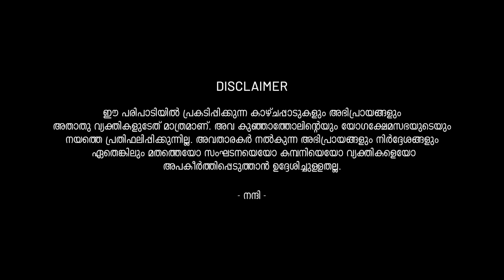നമ്പൂതിരിമാരുടെ പുരാതന കലാരൂപമായ സംഘക്കളിയുടെ ചരിത്രവും സാഹിത്യവും പുരാതനമലയാളവും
പാനേങ്കളി അഥവാ സംഘക്കളി അഥവാ യാത്രകളി ഇതിനു മുമ്പൊരു പ്രഭാഷണത്തിലൂടെ (ഡെമോൺസ്റ്റ്രേഷനിലൂടെ ) നമ്മൾ പരിചയപ്പെട്ടു. ഈ കലാരൂപത്തിന്റെ ചരിത്രം 10 മുതൽ 14 നൂറ്റാണ്ടുകൾ വരെ പിന്നോട്ടു പോകുന്നു എന്ന് രേഖപ്പെടുത്തപ്പെട്ടിട്ടുണ്ട്‌. അതിലെ പല പാട്ടുകളും പുരാതനമലയാളത്തിലാണ്‌. മലയാള ഫോക്ക്‌ലോർ സാഹിത്യത്തിൽ ഇതിനൊക്കെ പ്രത്യേക സ്ഥാനവുമുണ്ട്‌. ഇവയെക്കുറിച്ചൊക്കെയാണ്‌ ഈ പ്രഭാഷണം.

Panengkali or Sanghakali or Yatrakali was introduced to us through a lecture (demonstration) before this. The history of this art form is documented to go back to the 10th to 14th centuries. Many of its songs are in ancient Malayalam. It has a special place in Malayalam folklore literature. This lecture is about all these.